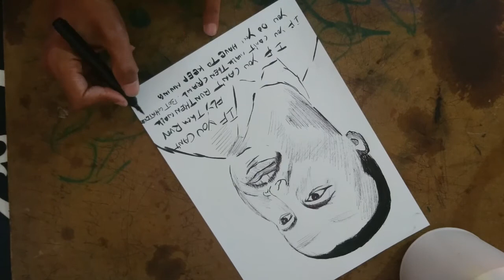How To Draw Martin Luther King Jr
“If you can't fly then run, if you can't run then walk, if you can't walk then crawl, but whatever you do you have to keep moving forward.”